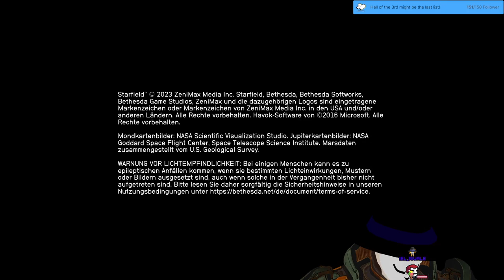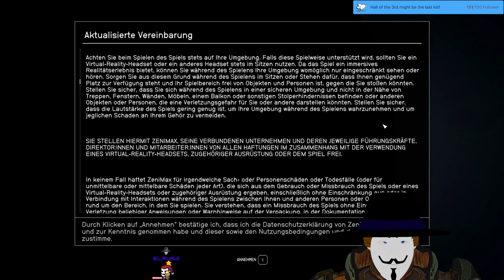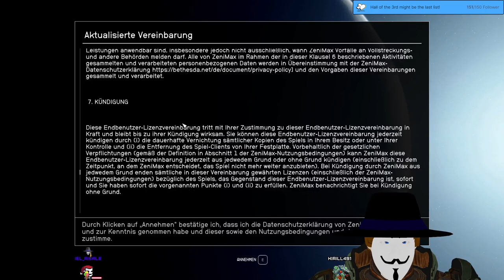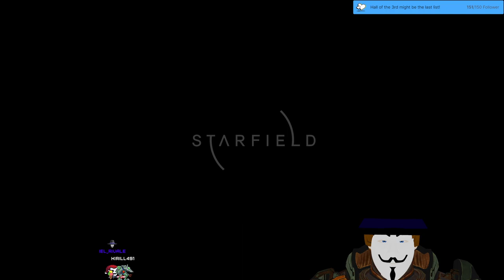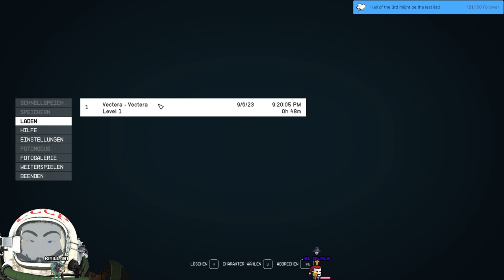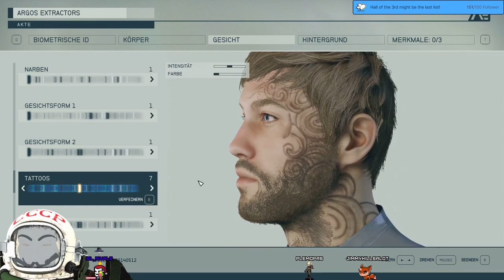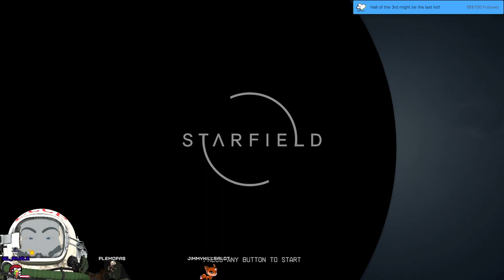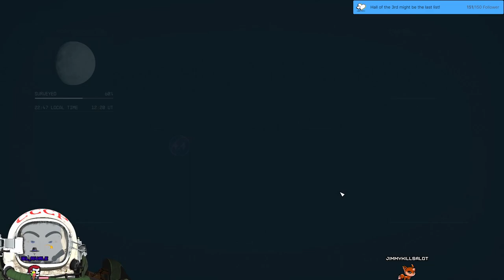Stream 191 Part 1[1️⃣Playthrough🙈BLIND] 🚀STARFIELD! To infinity and beyond!✨3D V-Tuber [Eng/Ger]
🚨GAMEPLAY WITH NEW ASSET+VOICECHANGER!🚨